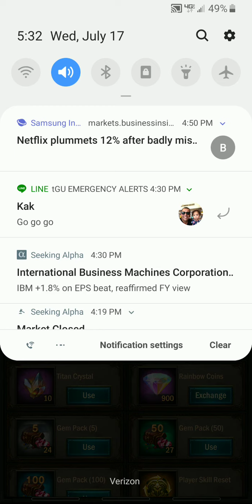C35 buffed Nemesis inf bonus: War and Order